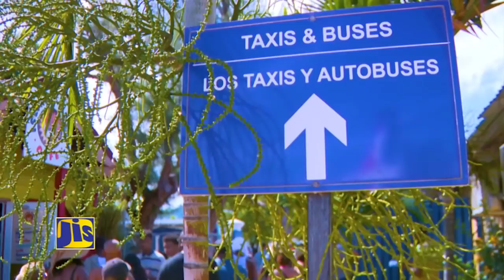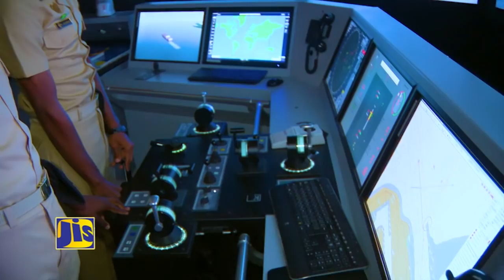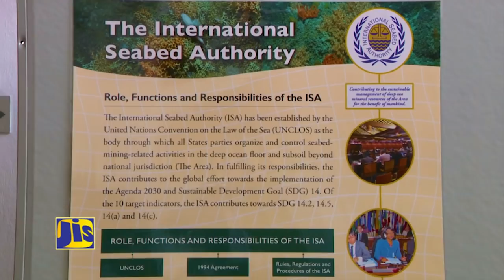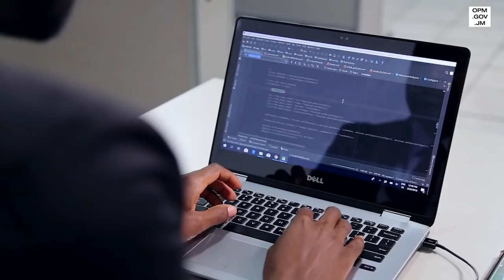Jamaica Magazine Monday 24/09/2018